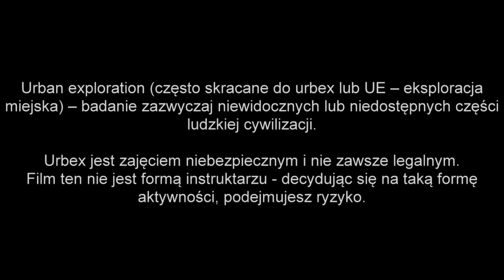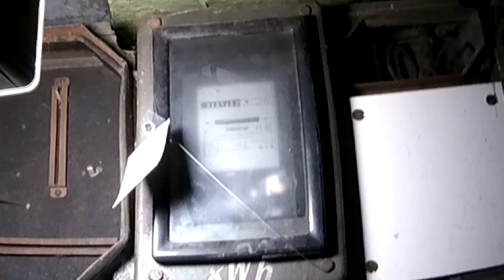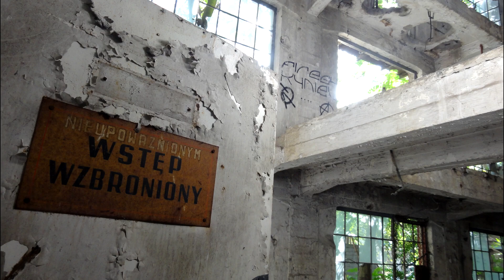Poznań Urbex - Gorzelnia |URBEX #69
Wyprawa do Gorzelni w Poznaniu była moją pierwszą samotną wprawą od około 7 miesięcy.

Obiekt jest niezwykle trudno dostępny. Z dwóch stron prowadzone są budowy nowych bloków, więc i jest ochrona. Do tego całość jest otoczona murami.
Miałem jednak niezwykłe szczęście. Obchodząc teren gorzelni drugi raz, zauważyłem, że brama wjazdowa została otwarta. Korzystając z okazji, szybko wślizgnąłem  się do środka.
Krótko po tym... Zresztą zobaczcie sami.
Powiem tylko, że adrenaliny mi tam nie brakowało :)

Co do obiektu, to ciężko znaleźć jakiekolwiek informacje na jego temat. Ale mogę powiedzieć, że miejsce ma klimat.

Muzyka:
In The Next Life - Gothic Storm - Gothic Storm Music